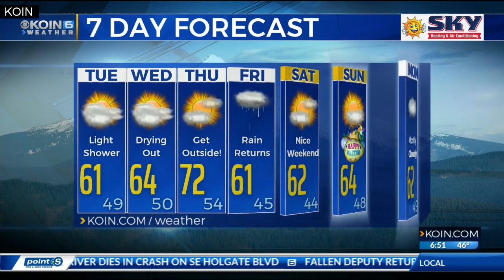Tuesday Morning Weather April 16th, 2019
KOIN 6 Weather Tuesday Morning